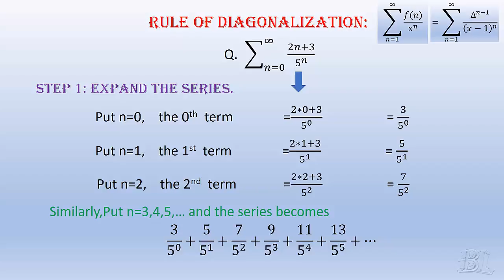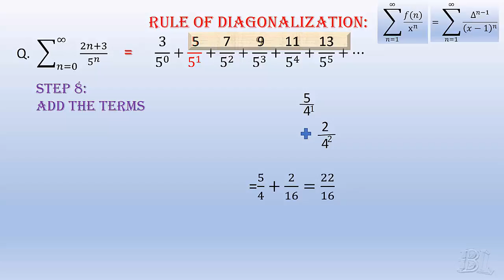sum of infinite series( practice problem)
Have you remembered step 4 in this video??? JUST FOCUS WHILE STUDYING